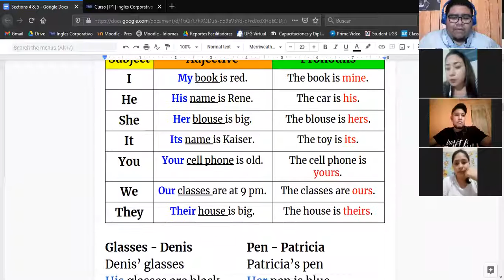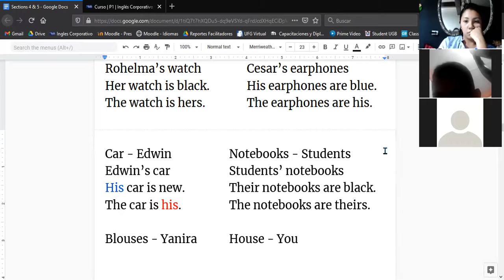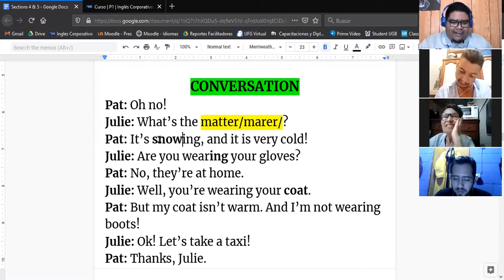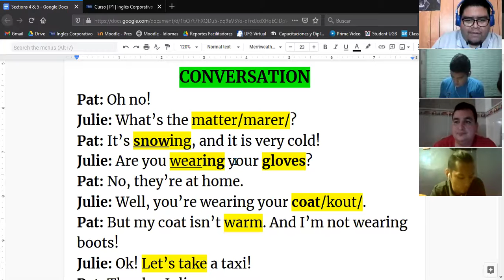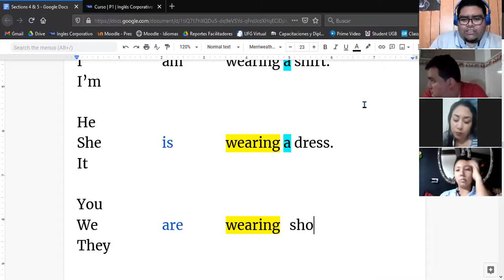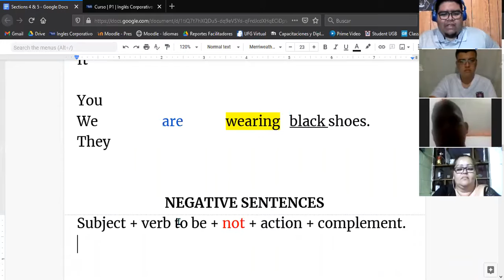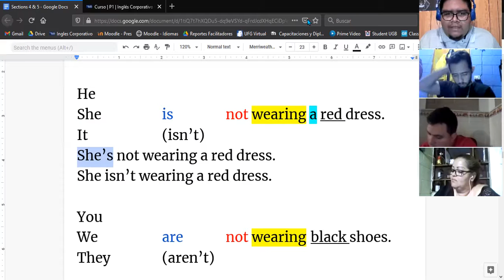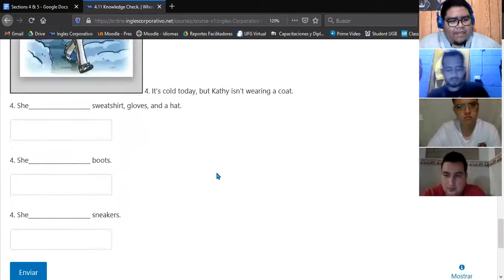Ingles Corporativo- Present Continuous - Affirmative and Negative (10/02/2021)